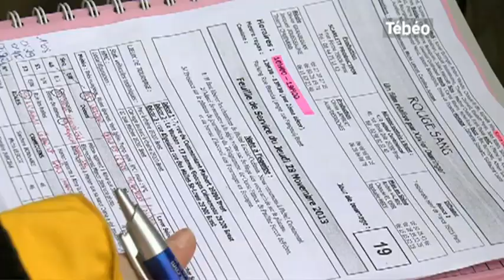Tourange du téléfilm "Rouge Sang" à Brest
Sites webs/blogs, copiez cette vidéo avec le bouton "Intégrer" !
Brest sert de décor pour le tournage du téléfilm « Rouge Sang » diffusé sur France 2 avec au casting Sandrine Bonnaire. Pour exploitation TV, droits réservés, nous contacter